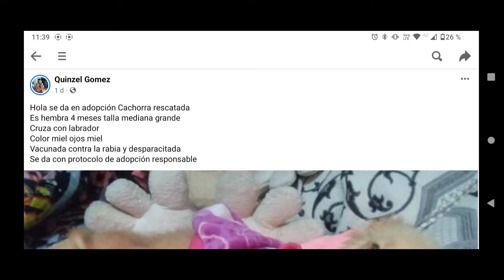Principales enfermedades de los camaleones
Les mencionamos.co.p.darse cuenta si algo anda mal con nuestro camaleon